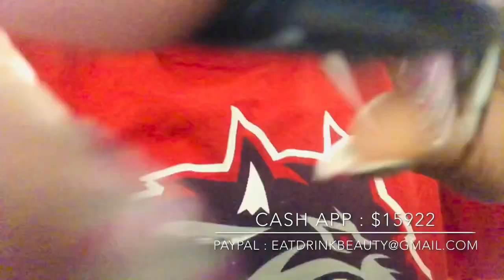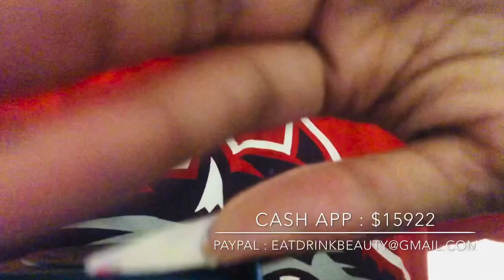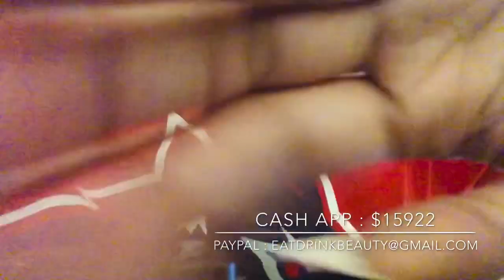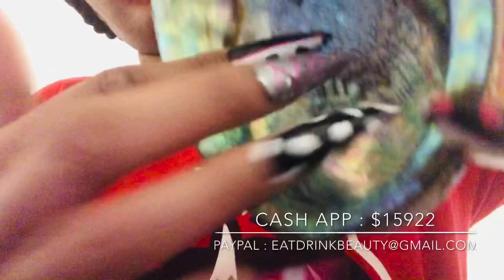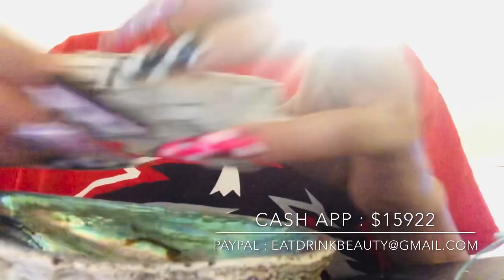ASMR LONG NAIL BUILD UP TAPPING, PHONE TAPPING & SCRATCHING !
Hi! I’m a self taught nail artist who make videos for the purpose of ASMR (autonomous sensory median response) relaxation.
I hope this video allows you to relax, decompress and have an abundance of tingles for your enjoyment.

New uploads added weekly!

Website to purchase any of my books( I write Erotica and Romance)